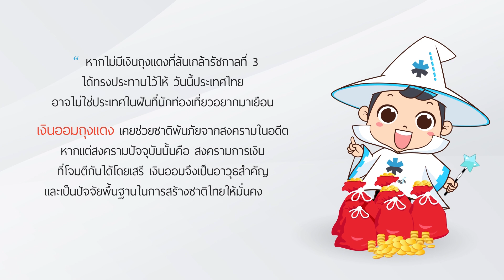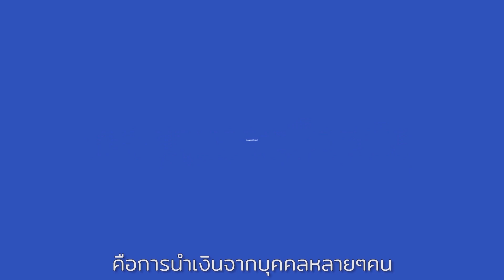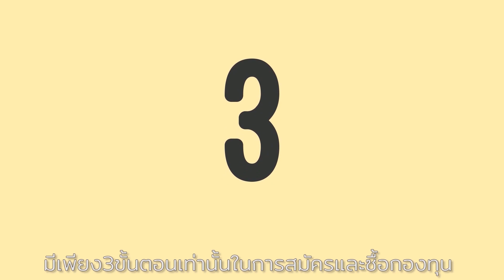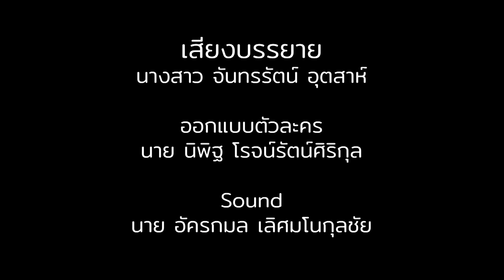เรื่องหมูหมู | เงินออมสร้างชาติ Awards Season 3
รางวัล Popular vote  ประเภทนักเรียน-นักศึกษา
โครงการ Software Park - WealthMagik
เงินออมสร้างชาติ Awards Season 3  :  ตอน สนุกและง่ายกับกองทุนรวม

ชื่อผลงาน : เรื่องหมูหมู
ทีม : Miracle
โรงเรียนมงฟอร์ตวิทยาลัย

แนวคิดของเรื่อง : สุขภาพ เงิน และ เวลา คือสิ่งสำคัญที่สุดในชีวิต หากกองทุนรวมนั้นสามารถให้ทั้ง 3 สิ่งนี้ ได้ ในเวลาเดียวกัน … แล้วจะต้องรออะไร  “ทำงานเหนื่อยยังพอทน ถ้าไม่อยากจนต้องกองทุนรวม”

แล้วพบกันใหม่ Season หน้า พ่อออมสอนลูก ครับ

ติดตามผลงานการประกวดได้ที่
Facebook : SoftwarePark WealthMagik Animation Award